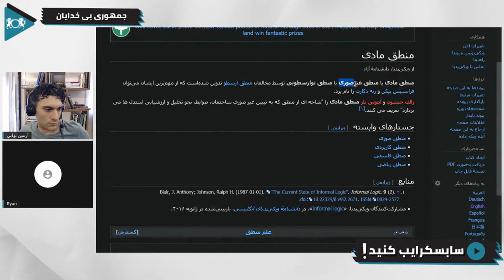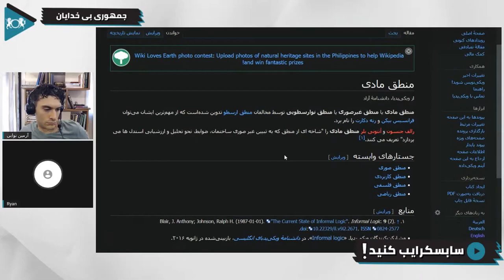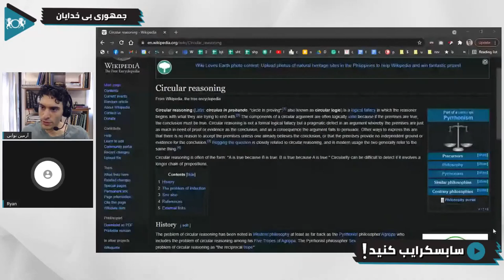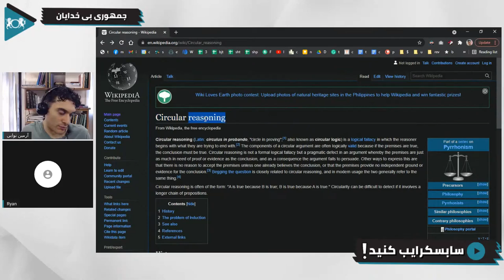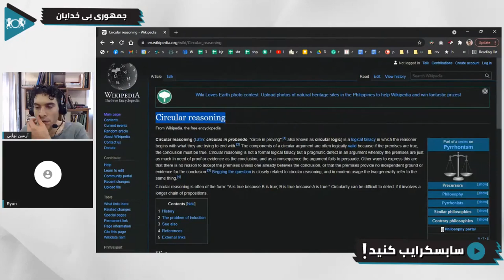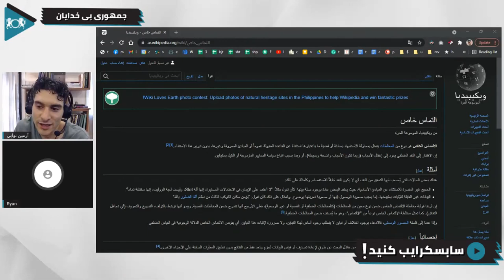آموزش تفکر نقادانه در مدرسه | گفتگو با آرمین